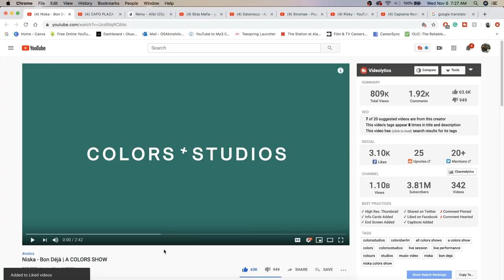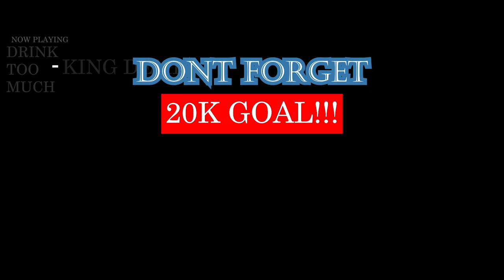Niska - Bon Déjà | A COLORS SHOW | FRENCH RAP REACTION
FINALLY!! A NISKA COLORS PERFORMANCE! SUPER DOPE! | Add me on Snapchat for more lit crazy clips! @Demmydee

IMPORTANT LINKS:
Previous Video- REACTION TO Captaine Roshi - Attaque (Feat Key Largo) [CLIP OFFICIEL] | FRENCH RAP REACTION:

WARNING!